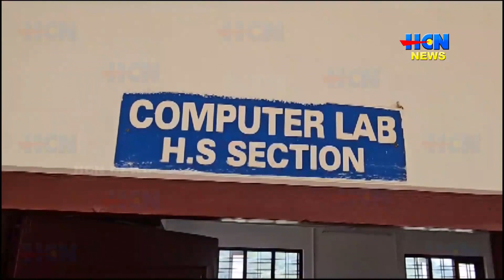മുരിക്കാശേരിസെന്റ് മേരീസ് സ്കൂളിലെലിറ്റിൽകൈറ്സ് ക്ലബ്ബിന്റെ ആഭിമുഖ്യത്തിൽഏകദിനക്യാമ്പ്സംഘടിപ്പിച്ചു